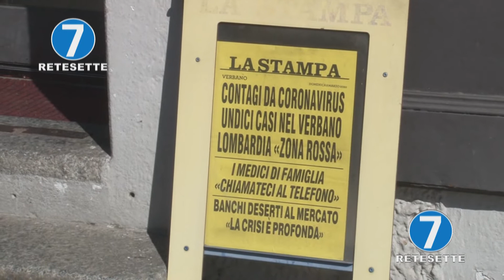CORONAVIRUS: SINDACA DI VERBANIA '' INVITO ALLA RESPONSABILITA' ''